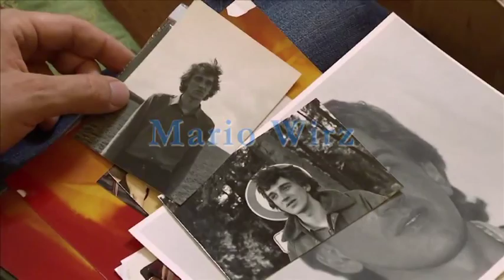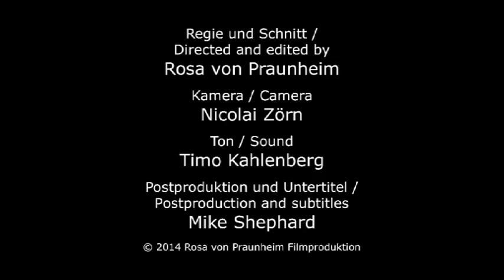Mario Wirz (1956–2013) | ein Film von Rosa von Praunheim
Der Filmregisseur Rosa von Praunheim trifft den Schriftsteller Mario Wirz kurz vor dessen Tod zu einem Spaziergang. Mario Wirz starb am 30. Mai 2013.